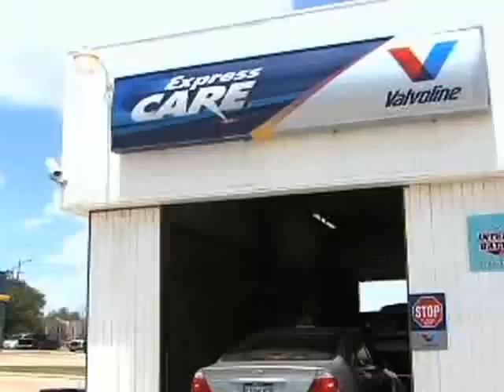Sevcik's Service Center - Auto Repair, College Station, TX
Leon Anton Sevcik, Jr. was born in La Grange, TX, on December 16, 1944 to Leon and Evelyn Sevcik. At age 5, the family moved to Galveston, TX, where Leon attended St. Patricks Catholic Church and school and later graduated from Kirwin High School, an all-boys catholic high school.